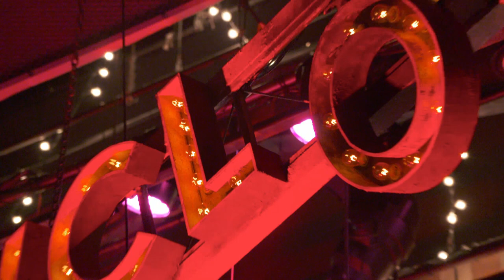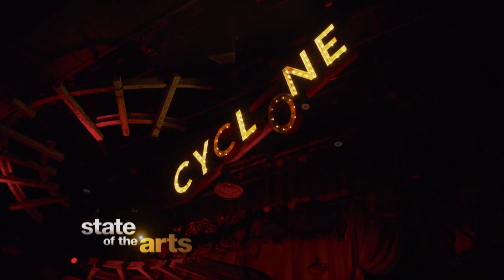Ride the Cyclone at McCarter Theatre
McCarter Theatre’s new Artistic Director Sarah Rasmussen waited nearly two years during the pandemic, but she’s roaring back into action to direct her first show for McCarter. Ride the Cyclone: The Musical starts with a tragedy but soars into wildly imaginative other worlds, and its positive energy takes audiences on a wild ride. Sarah Rasmussen chose Cyclone for this very reason: “Our world needs that sort of levity and energy right now!” State of the Arts explores McCarter’s complex production of this darkly funny musical, which features a cast of young actors performing songs created in a wide variety of musical styles.

Produced by Bob Szuter for State of the Arts. Director of Photography: Joe Conlon. Additional Camera: Bob Szuter. Narrated by Dan Gordon. Special thanks to Cory Dunn and Debbie Bisno.